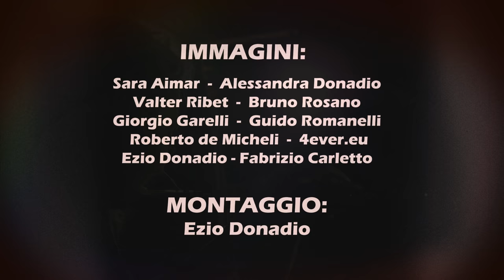Occitanas - Se Chanta (CD version)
Occitanas - Se Chanta

Dal nuovo CD del gruppo, in commercio dal 29\10\2016
"Occitanas" è un gruppo musicale assolutamente unico nel panorama della musica d’oc. E’ nato nel 2014 con l’intento di creare qualcosa di nuovo ed originale, non solo sul piano musicale, ma anche per quanto riguarda l’impatto scenico. E così 22 musiciste (tutte donne. tranne un fortunato "infiltrato"), provenienti da diverse valli occitane, si sono organizzate in un gruppo che senza dubbio riesce a sorprendere. Innumerevoli sono gli strumenti utilizzati: da quelli più tradizionali, quali ghironde, organetti, galoubets, violini, a quelli importati dalla musica classica quali l’arpa e il flauto traverso, fino ai più moderni basso, batteria e ukulele che costituiscono la sezione ritmica. L’intento è quello di creare un suono solido e coinvolgente, curato negli arrangiamenti e vario nella scelta del repertorio, senza però rinunciare all’andamento energico e frizzante tipico dei suonatori occitani che un tempo animavano le feste nelle valli.
Il gruppo esegue un repertorio di musiche e canzoni della tradizione occitana con qualche incursione nelle danze dei confinanti Paesi Baschi.
Il gran numero di strumenti utilizzati, combinato alla voce calda e potente della cantante, permette alle “Occitanas” di presentare uno spettacolo vario ed entusiasmante,